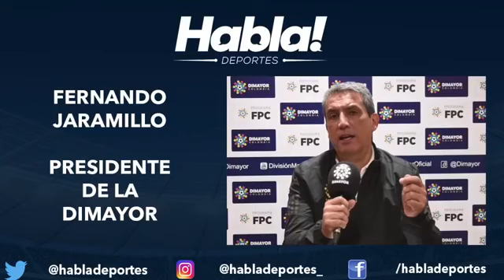¿QUEIROZ SOLO debe IRSE si RUEDA queda LIBRE?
🇨🇴 ¿Carlos Queiroz solo debe irse de la Selección Colombia si Reinaldo Rueda queda libre?

🇦🇹 ¿En el mediocampo estaría la única duda de Amaranto Perea para enfrentar al Tolima?

⚽ ¿Qué dudas tiene el 'Pijao' para visitar a Junior? Te las contamos